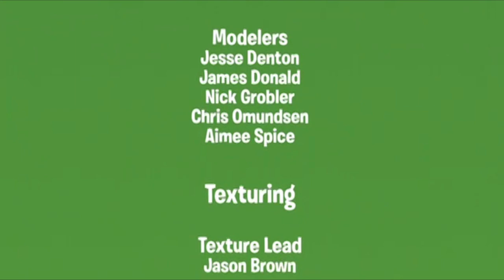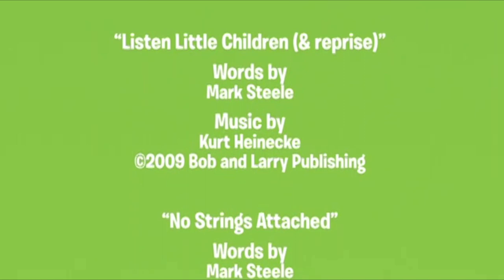VeggieTales: Larry Learns To Listen: End Credits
End Credits for Larry Learns To Listen